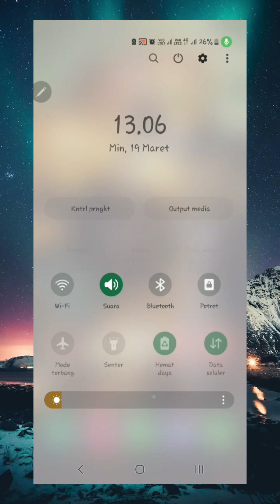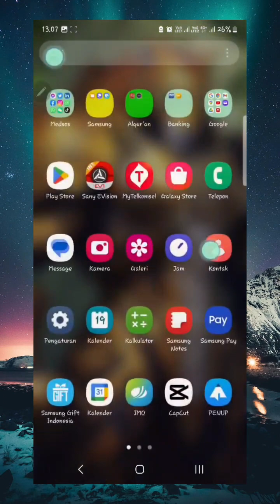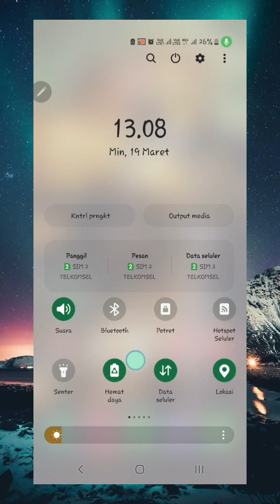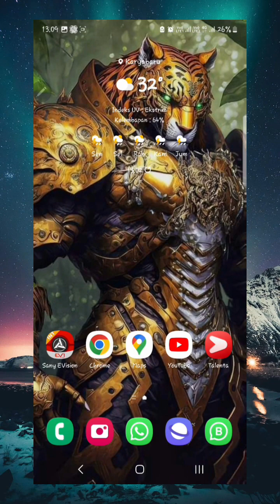Semakin Canggih, fitur S22 ULTRA gaess..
Semoga bermanfaat buat temen" semua😉

Tetap semangat di akhir pekan🙃